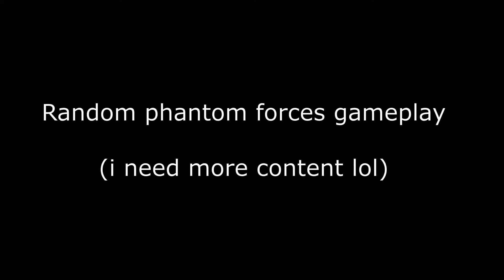phantom forces | when you need content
sigh im bored